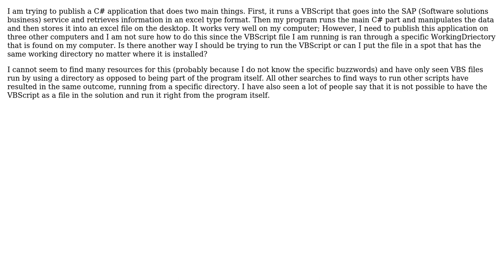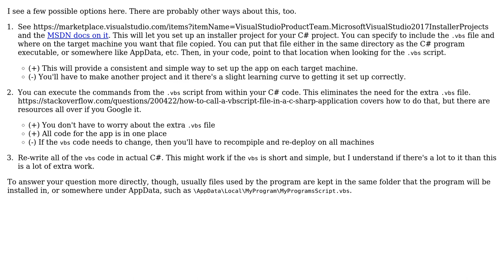How do you publish a C# program to multiple computers that includes a path to a VBScript?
Software Engineering: How do you publish a C# program to multiple computers that includes a path to a VBScript?

With thanks & praise to God, and with thanks to the many people who have made this project possible! | Content (except music & images) licensed under CC BY-SA | Music | Images & others | With thanks to user neilsimp1 user Alex Bochel and the Stack Exchange Network Trademarks are property of their respective owners. You are responsible for your own actions.